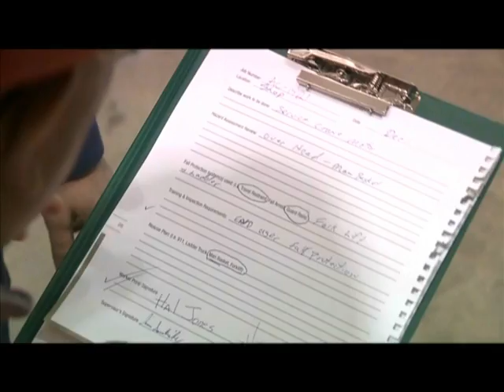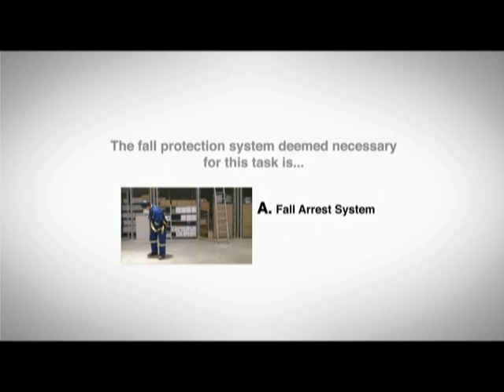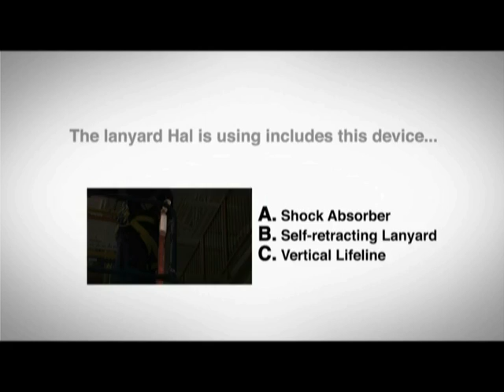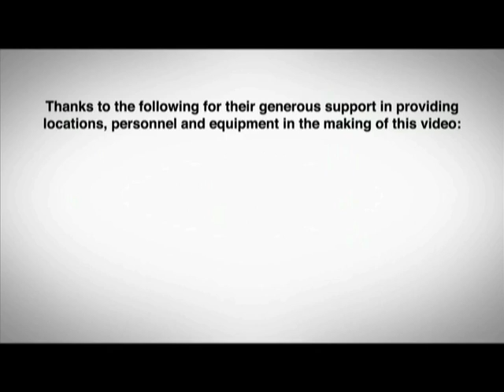Fall Protection: Training and Awareness Module 5 | Your ACSA Safety Training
Millions of workers have been put at risk over the years while working at heights because they lack the training and/or equipment to perform the job safely. This training and awareness video on fall protection will introduce the basic concepts of fall protection, the standards governing it, the equipment used, how to develop and implement a fall protection plan, and a work scenario to check your understanding of this information.